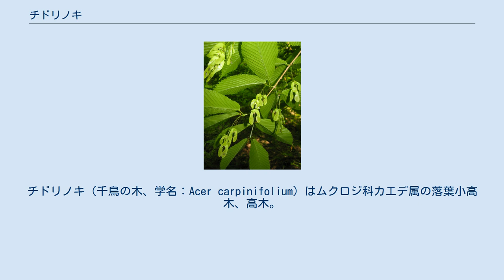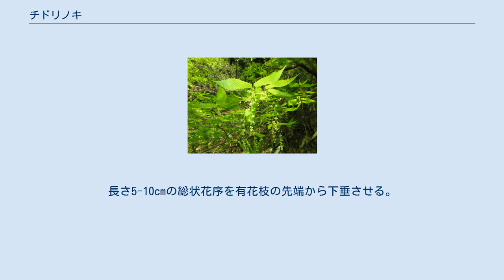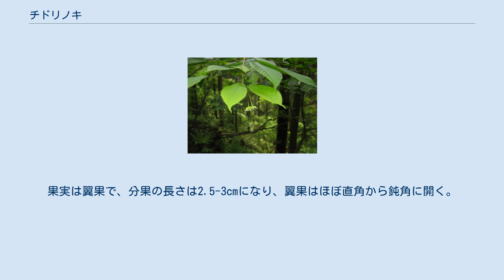チドリノキ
チドリノキ（千鳥の木、学名：Acer carpinifolium）はムクロジ科カエデ属の落葉小高木、高木。
雌雄異種。
別名、ヤマシバカエデ。
古いクロンキスト体系ではカエデ科に含められている。
冬芽は長さ5-10mmになる卵形で、先端はとがり、紫紅色。
鱗片は8-12対あり、瓦重ね状に並ぶ。
鱗片葉は長さ6-7cmになるへら形で、赤みを帯び、葉が展開した後落ちる。
葉は花がつく枝に1対、花のつかない枝に1-5対、対生する。
葉身は、長さ8-13cm、幅2.5-5.5cmの長楕円形で、先端は尾状に鋭くとがり、基部は浅心形から円形になり、縁には重鋸歯がある。
若葉の表面の葉脈上と裏面全体に伏軟毛があるが、成葉では裏面の葉脈上だけに残る。
側脈は平行して18-25対あり、カバノキ科のサワシバやクマシデの葉に似る。
葉柄は長さ0.5-2cmあり、花時には軟毛がある。
長さ5-10cmの総状花序を有花枝の先端から下垂させる。
花は淡黄色で4数性。
雄花序は花が15個内外つき、花柄は長さ5-10mm、萼片は4個まれに5個で、長さ3.5-7mmになる楕円形、花弁は0-4個で萼片と同長、雄蕊は4-10個で萼片より短い。
雌花序は花が3-7個つき、花柄は長さ1-3cm、萼片は長さ4-7mm、花弁は萼片とほぼ同長、退化雄蕊は長さ1.5mm、萼片より短い。
子房には全体に白色の長軟毛があり、花柱は長さ3mmで2裂し、花後6-8mmに伸びる。
果実は翼果で、分果の長さは2.5-3cmになり、翼果はほぼ直角から鈍角に開く。
 日本固有種。
本州の岩手県以南、四国および九州に分布し、温帯の山地の沢沿いに生育する。
山形県以北の日本海側にはなく、北陸地方には少ない。
 材は、装飾用の建築材や器具材として利用される。
また、庭木として植栽される。